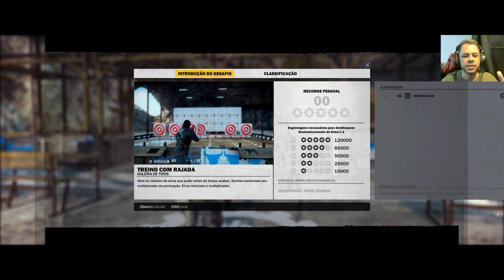Olha quem voltou! Sharkoon Rush ER3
Minha segunda Review do headset morto-vivo da Sharkoon!